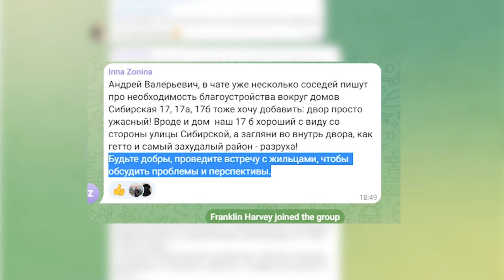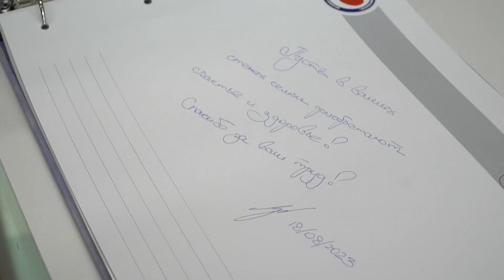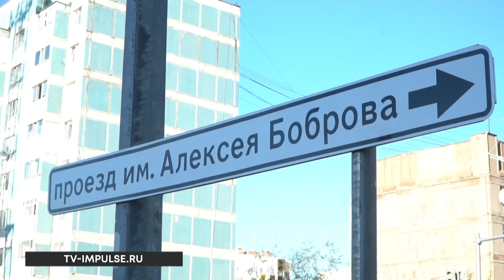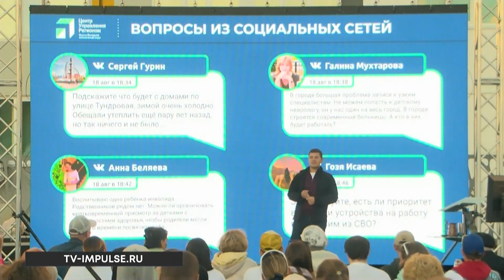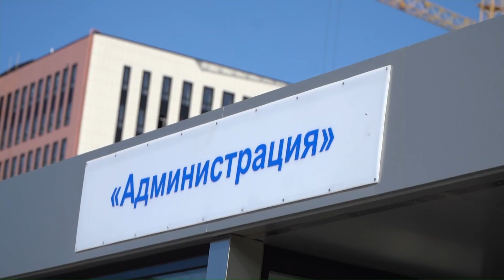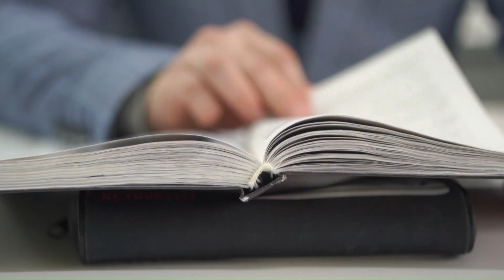Эфир 22 августа 2023 г.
В этом выпуске:

Женщина, упавшая накануне с седьмого этажа дома №4 в микрорайоне Энтузиастов, скончалась

Сегодня новоуренгойцы с размахом празднуют День государственного флага

Андрей Воронов встретился с жильцами домов на Сибирской улице

Вместе с инспекцией глава посетил дорожный участок от улицы Новая до Юбилейной

За второй день работы в Новом Уренгое губернатор Ямала побывал на более десяти объектах

В нашем городе установили три новых тёплых остановки

«Импульс Севера» проводит набор в корпоративный «Импульс-класс» на базе школы №17.